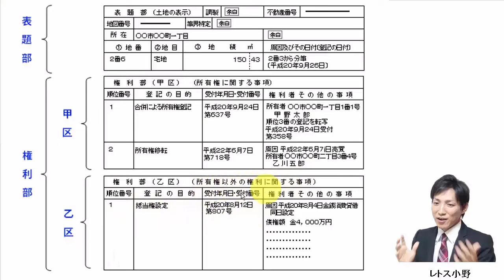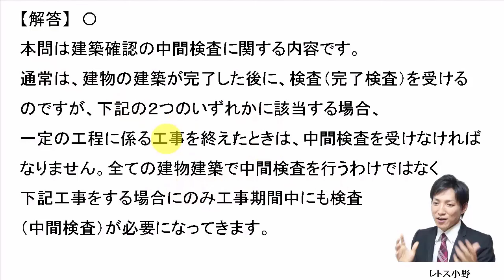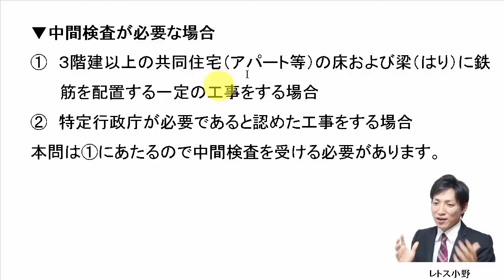【宅建過去問】6月6日の３問【レトス小野】宅建過去問解説